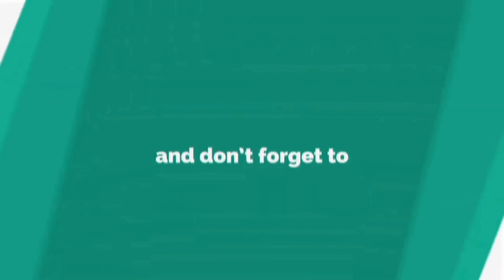Terima Kasih, semoga besok lolos #15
Google:
Pangkas Rambut Neriyem

Fanspage :
Pangkas Rambut Neriyem

Snack Video :
Deby Anggara853

Alamat:
Jln. Raya Tangkil Pandean (Wlingi - Blitar)
Gang Durian

Jam Kerja:
Buka jam 1 Siang
Tutup jam 9 Malam